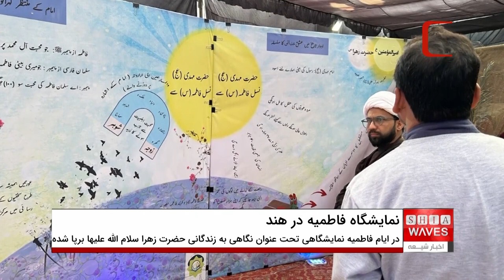بازدید نماینده آیت الله العظمی شیرازی از نمایشگاه نگاهی به زندگانی حضرت زهرا در ایالت اوتارپرادش هند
در ایام فاطمیه و همزمان با ایام شهادت دخت رسول خدا صلی الله علیه و آله ، نمایشگاهی بزرگ با نگاهی به زندگانی حضرت زهرا سلام الله علیها در شهر لکهنو ایالت اوتارپرادش هند برپا شده است.
در همین راستا نماینده مرجعیت شیعه آیت الله العظمی سید صادق حسینی شیرازی از این نمایشگاه بازدید نمود.
به همت شیعیان هندوستان، موسسه فقه و فقاهت ، نمایشگاهی با عنوان «نمایشگاه فاطمی» در حسینیه محمد علی شاه ، شهر لکهنو اوتارپرادش هندوستان راه انداری نموده که علاوه بر پرداختن به گوشه هایی از زندگانی حضرت صدیقه کبری فاطمه زهرا سلام الله علیها ، نگاهی به اتفاقات صدر اسلام نیز دارد.
لازم به ذکر است که این نمایشگاه برای هشتمین سال متوالی است که در شهر لکهنو برگزار می شود و نظیر آن از سال گذشته در شهر های دهلی، احمدآباد، جون پور کانودر نیز برپا شده است.
حجت الاسلام سید محمد میان عابدی، از دست اندرکاران برپایی این نمایشگاه، هدف از برپایی این نمایشگاه را آشنایی هرچه بیشتر اقشار مختلف جامعه با زندگانی حضرت صدیقه کبری سلام الله علیها عنوان کرد.
وی با اشاره به اینکه بسیاری از غیر مسلمانان نیز از این نمایشگاه دیدن می کنند، افزود: این نمایشگاه می تواند غیر مسلمانان را با اتفاقاتی که در صدر اسلام رخ داده ، آشنا سازد ، تا در عصر حاضر بتوانند تفاوت حق و باطل را تشخیص داده و اسلام حقیقی را درک نمایند.
به گفته وی، این نمایشگاه با به تصویر کشیدن برخی از رخدادهای صدر اسلام به هر بازدید کننده ی منصفی ثابت می کند که جانشین بلافصل رسول خدا صلی الله علیه و آله، حضرت امیرالمومنین علی علیه السلام است.
گفتنی است شیخ مصطفی ادیب از وکلای مرجع عالیقدر آیت الله العظمی سید صادق حسینی شیرازی ، ضمن بازدید از این نمایشگاه ، از زحمات دست اندرکاران آن قدردانی نمود.